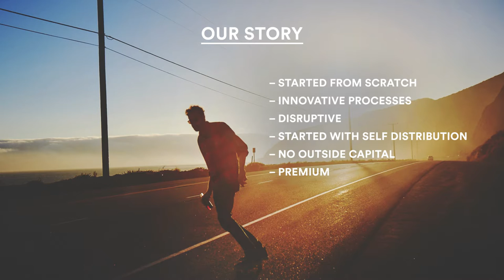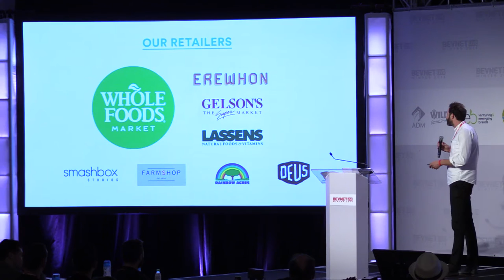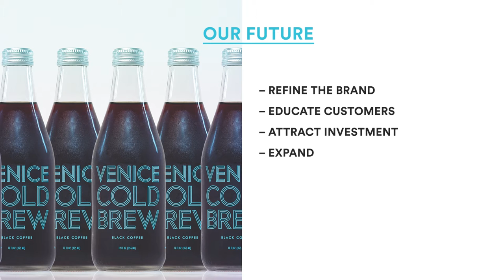New Beverage Showdown 12 Finals: Venice Cold Brew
Chris Mueller, Founder of Venice Cold Brew, presents his cold brew coffee during BevNET's New Beverage Showdown 12 finals. Venice Cold Brew Coffee aims to channel the sentiment of Southern California with the intentions of a healthy uplifting beverage.